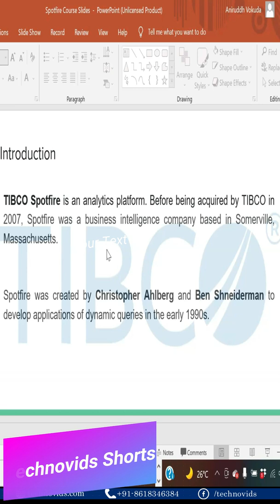What is Spotfire? Tibco Spotfire | BI tool | Data Visualization | Spotfire log in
The video is designed by industrial expert trainers to get the best assistance for the Jobs in MNCs. Upgrade your skills with the Technovids training course to get a high-paying job. With real hands-on practice, you will get exposed to the best training.

We aim at providing high-quality Instructor Led Online Training & softwareconsulting services. Our trainers are well-experienced real-time experts from the industry which helps real-time exposure & hands-on experience to our learners.

𝐎𝐮𝐫 𝐎𝐟𝐟𝐞𝐫𝐢𝐧𝐠𝐬:-
1) Online training program.
2) Corporate training.
3) Open Workshop/Bootcamp training.

𝐕𝐢𝐬𝐢𝐭 𝐎𝐮𝐫 𝐁𝐫𝐚𝐧𝐜𝐡𝐞𝐬:
1) Technovids: 19/19 Chandrodaya Complex, 2nd Floor, 24th Main Rd, near Hanuman Temple, 1st Sector, HSR Layout, Near Hanuman Temple, Bengaluru, Karnataka 560102

2) Technovids: 1st Floor, Opp KLE College, Kengeri Main Rd, Above Raymond Showroom, near Bangalore Development Authority Complex, Marilingappa Extension, Bangalore, Karnataka 560072

𝐀𝐛𝐨𝐮𝐭 𝐓𝐞𝐜𝐡𝐧𝐨𝐯𝐢𝐝𝐬:
We are a new generation “Dedicated Learning & Development company”. Technovids Consulting Services Private Limited was inspected with the idea of bridging the gap between technology & Aspirants to learn these technologies. Technovids is firmly committed to providing excellent training services to your company and the individual participants/trainees. We deliver Onsite Corporate training for enterprises at various Cities in India like Bangalore, Hyderabad, Chennai, Delhi, Gurgaon, Kolkata, and more. For Individuals, we have flexible training options like classroom training, online training as well as open workshops which are conducted on a timely basis.
We follow the best industry practices in developing our course curriculum and to keep our learners updated, whether it is online Traning, classroom training, or onsite site corporate Training. We believe it gives our participants an edge over others and improves their know-how of industry trends and practices.

𝐎𝐭𝐡𝐞𝐫 𝐂𝐨𝐮𝐫𝐬𝐞𝐬 𝐛𝐲 𝐓𝐞𝐜𝐡𝐧𝐨𝐯𝐢𝐝𝐬:
1)  DevOps:
    i) Azure DevOps Solution Engineer.
   ii) Certified DevOps Solution Engineer.
   iii) CI-CD DevOps Training.
   iv) Automation with Ansible Jenkins.

2)  Data Visualization Training:
     i) Power BI Training.
   ii) Tableau Training.
   iii) QlikView Training.
   iv) Microstrategy Course.

3) Business Analytics:
     i) Advanced Excel Training.
   ii) Excel Macros/VBA Course
   iii) SQL Training.
   iv) MSBI Training.

4) Data Science:
     i) Python for Data Science.
    ii) Data Science with R.

5) Cloud Computing:
  i) AWS

6) Web Development:
7) Android Development:
8) Digital Marketing:
9) Finance & Accounting:
  i) Accounting & Finance.
 ii) Talley ERP 9 with GST.
10) Big Data Analytics:
11) Project Management:
12) Agile & Scrum.

Our Branches:
Technovids  Consulting Service
19/19 Chandrodaya Complex, 2nd Floor, 24th Main Rd, near Hanuman Temple, 1st Sector, HSR Layout

Technovids Consulting Service
1st Floor, Opp KLE College, Kengeri Main Rd, Above Raymond Showroom, near Bangalore Development Authority Complex, Marilingappa Extension, Bangalore, Karnataka 560072